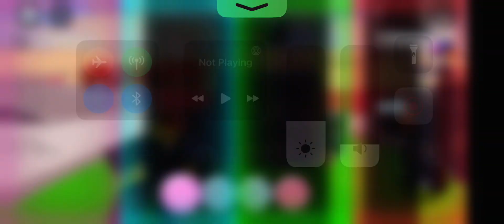Sorrry for no uploads